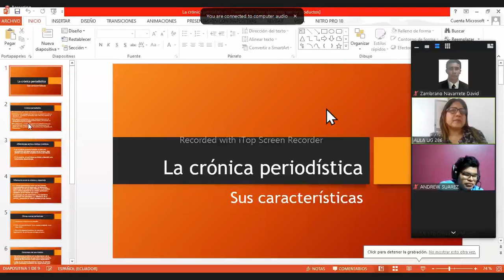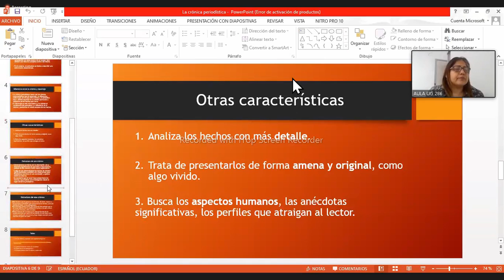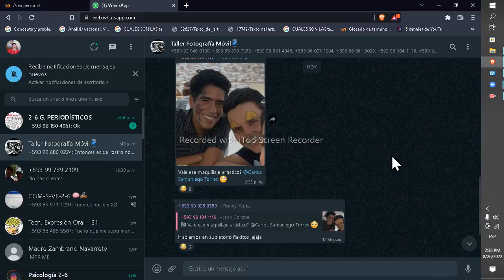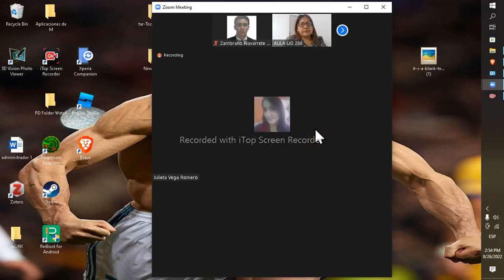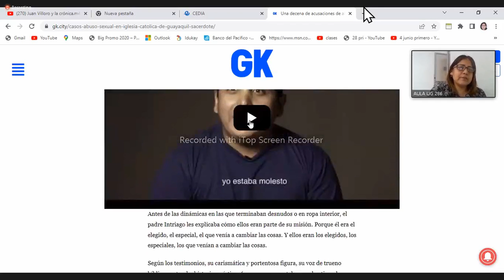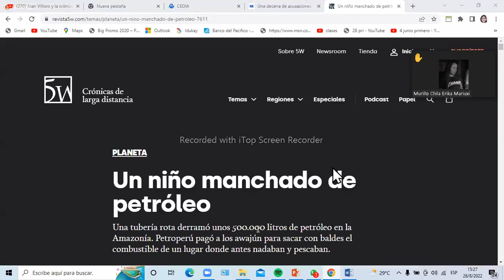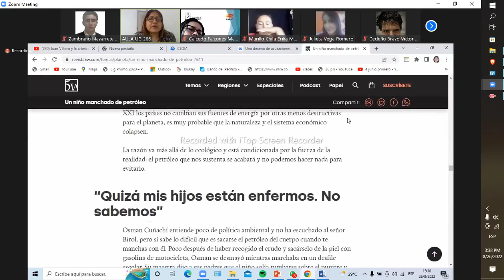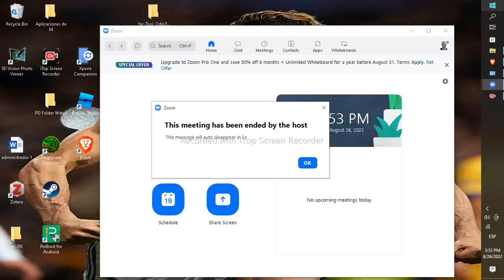CRONICA PERIODISTICA NOTICIA AMPLIADA - GENEROS PERIODISTICOS